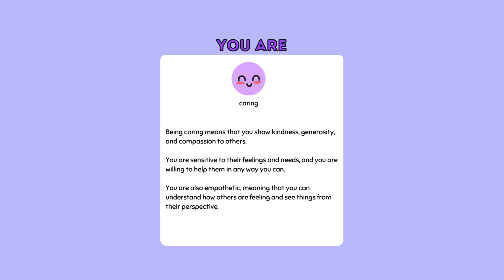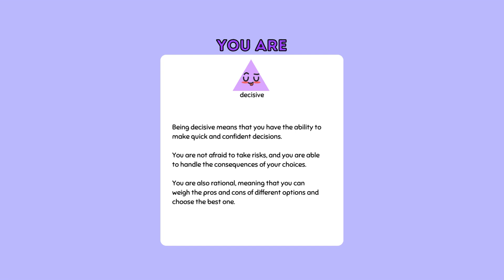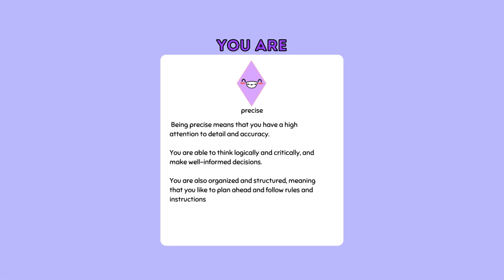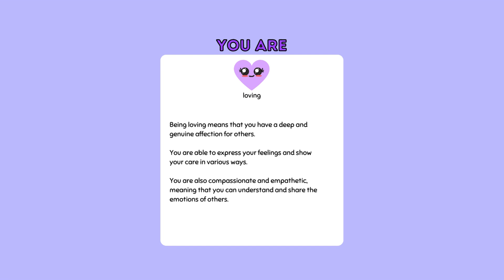What’s Your Shape Personality?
Which shape best reflects your personality? Take this quiz to find out!

Want to share this quiz with your group or class? Buy the slide deck on TPT: